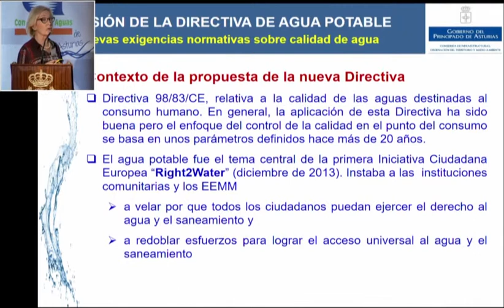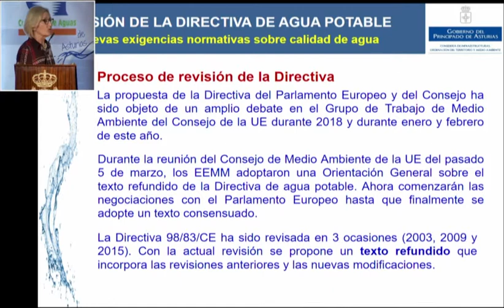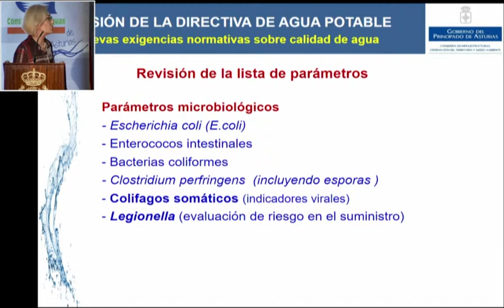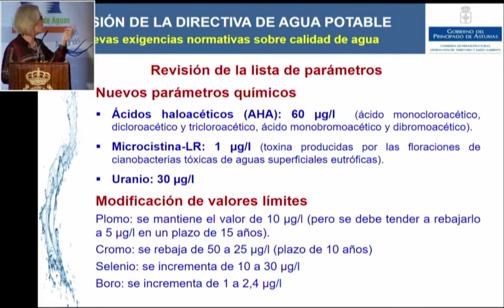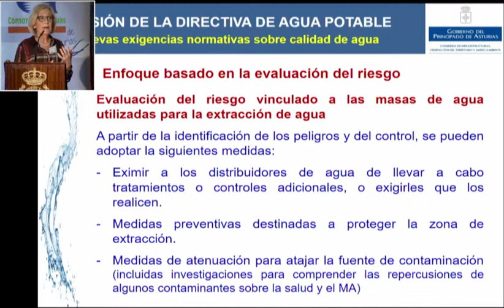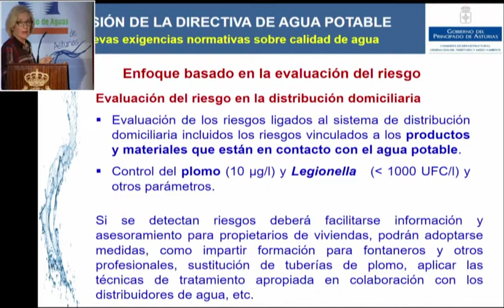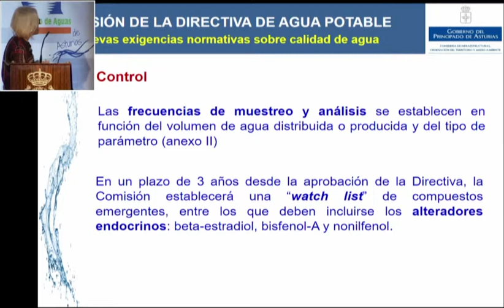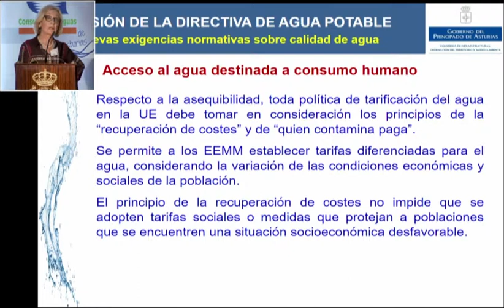07 Ponencia 5 Elena Marañón PPAA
Ponencia de Elena Marañón Maison, Directora General de Prevención y Control Ambiental del Principado de Asturias, sobre
nuevas exigencias normativas de calidad del agua para consumo humano.